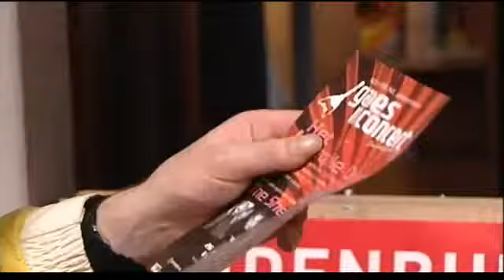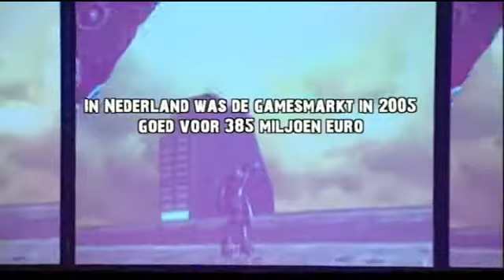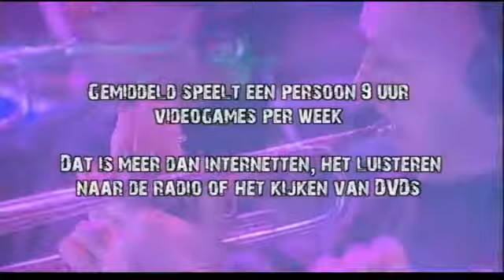Games in Concert - 2006 recap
A short recap of the very first 'Games in Concert' in 2006 in The Netherlands. Check my other videos for more Games in Concert!